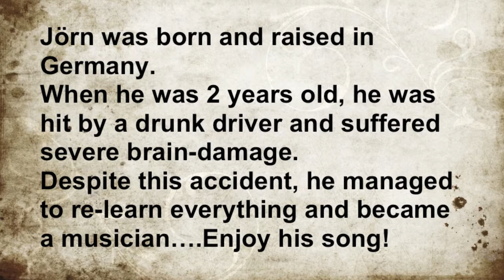Jörn Sommer from Germany singing in Korea